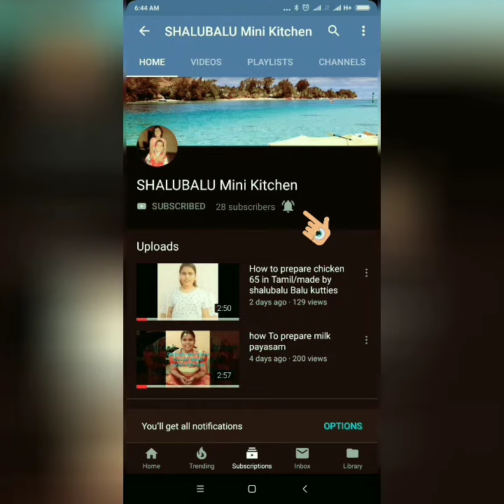How to prepare nethili fish fry in Tamil....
Fish fry prepared by shalubalu kutties